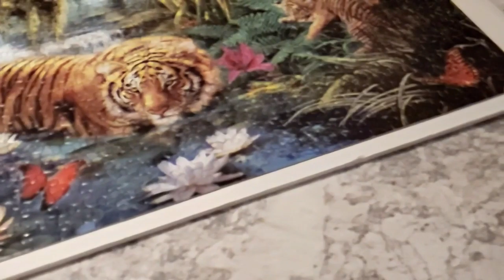Vlogmas Day 14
We finished this 1000 piece puzzle!